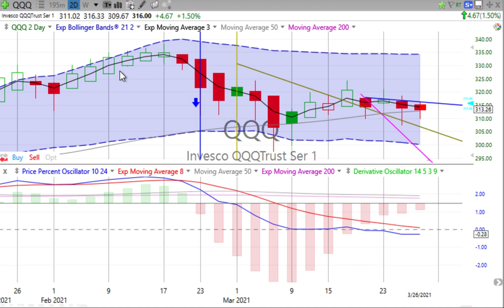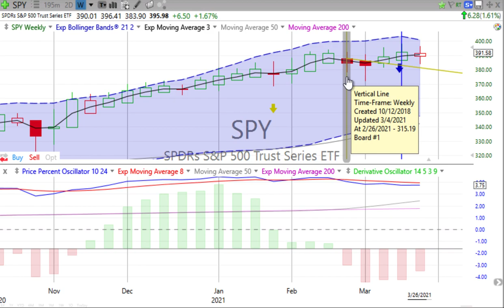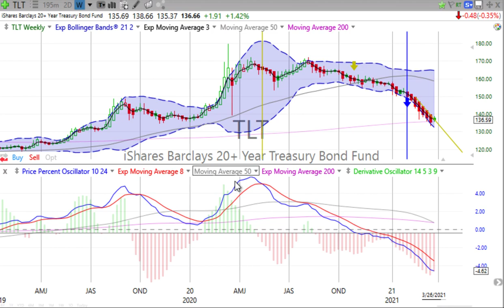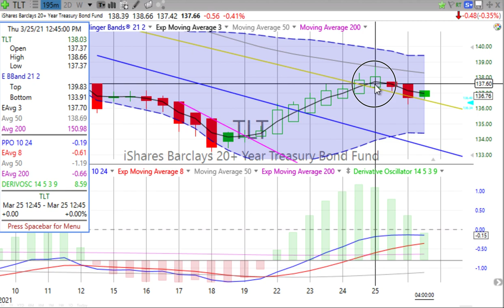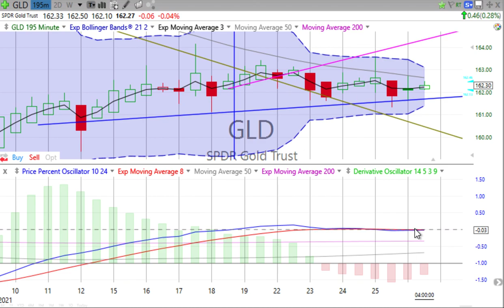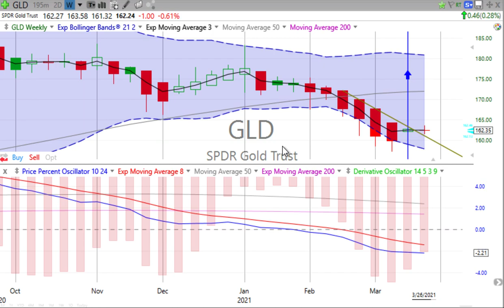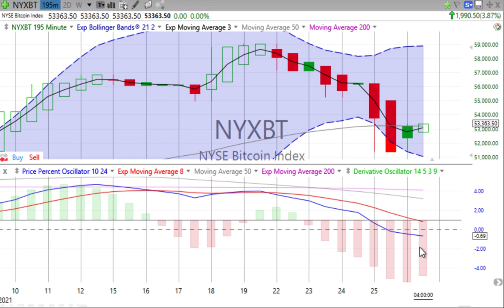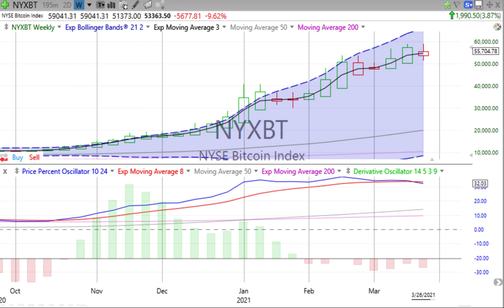Weekly Stock, Bond, Gold & Bitcoin Review & Forecast, Monday, March 29, 2021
Starting right now, do something, anything, on a consistent basis to move forward your dreams!